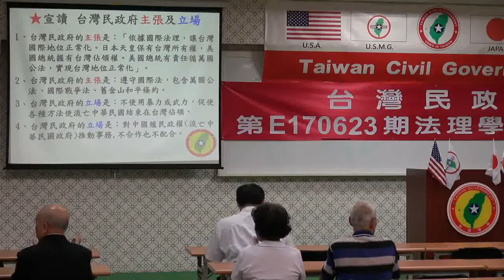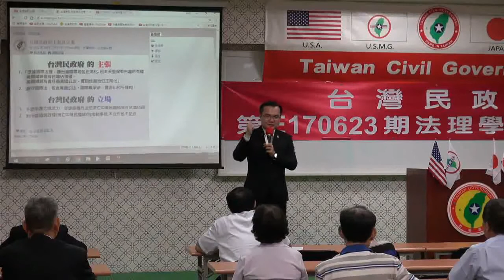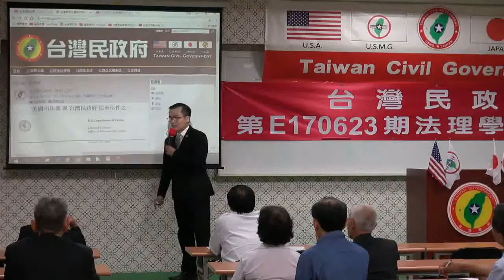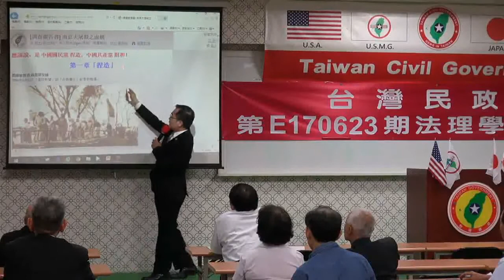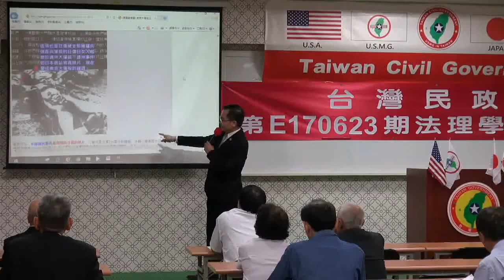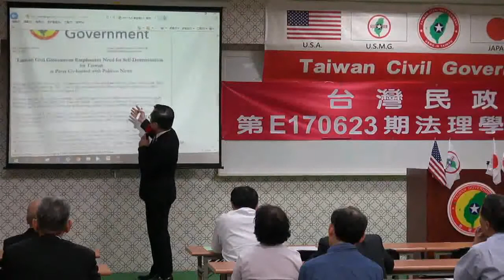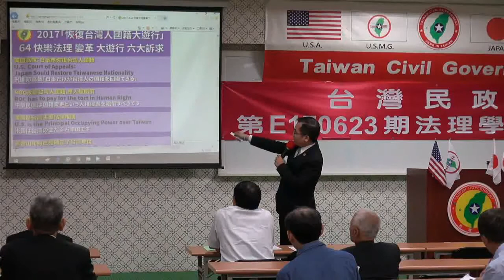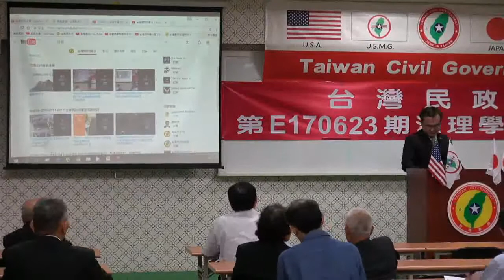170623-1-us-台灣法理、法理台灣-溫晟志-台灣民政府第E170623期法理學院初級班